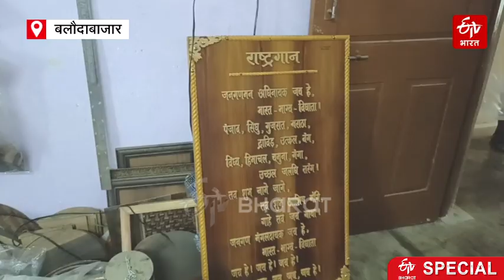Dakeshwar Verma Expert Handicraft :बलौदाबाजार के डाकेश्वर हस्त शिल्प कला में हैं माहिर |Chhattisgarh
Dakeshwar Verma expert handicraft : बलौदाबाजार के डाकेश्वर वर्मा हस्तशिल्प कला में माहिर हैं. डाकेश्वर लकड़ियों को कोई भी आकृति देकर तैयार कर सकते हैं. इस खास कला को लेकर डाकेश्वर को राज्यपाल ने सम्मानित भी किया है.

You Can follow ETV Bharat Chhattisgarh ( ईटीवी भारत छत्तीसगढ़ ) On:-